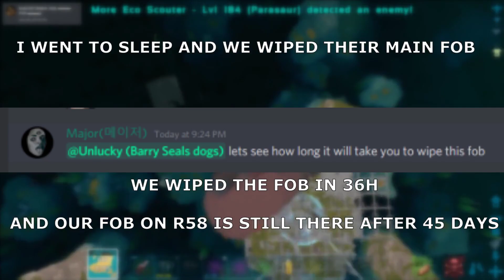Defending 673 from B&G | Unlucky | ARK Official PvP